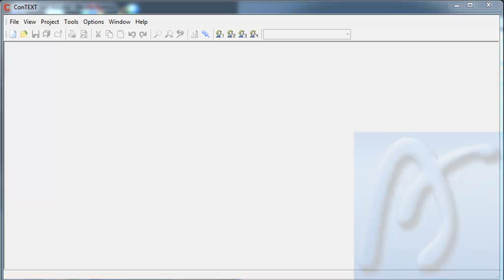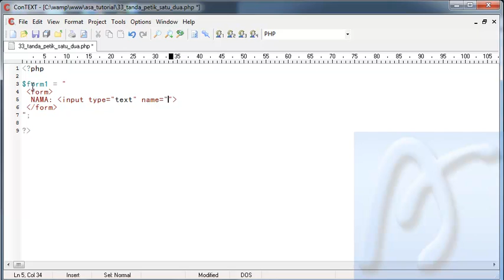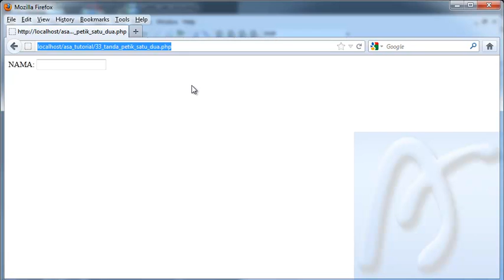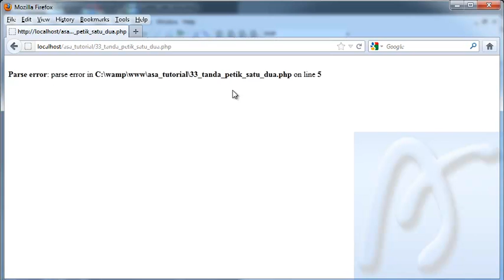PHP Dasar Video Tutorial 033 Tanda Petik